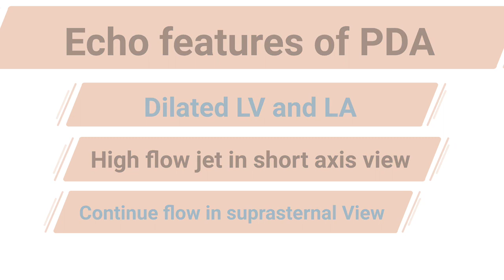Echocardiogrphy of PDA ll Patent ductus arteriosus ll PDA echo मै कैसा दिखता है ll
Hii
In this video we will discuss about echo features of PDA
Echocardiogrphy of PDA
Best view for PDA
Left to right Shunt
Spurasternal view